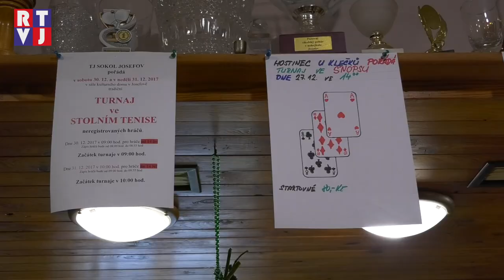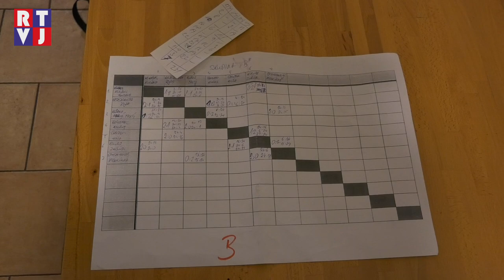Josefovský turnaj ve šnopsu vyhráli pánové Špaček a Hoša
Šestašedesát neboli šnops je průkopníkem všech hospodských her. Svůj název získal nejen podle počtu cílových bodů, kterých je potřeba dosáhnout, ale také údajně podle adresy hospody, kde hra v roce 1652 vznikla. Původně pochází z Německa, odkud se rozšířila do celé Evropy. Oblíbená je také v Josefově, kde se už 20 let pořádá vánoční turnaj právě v této karetní hře.